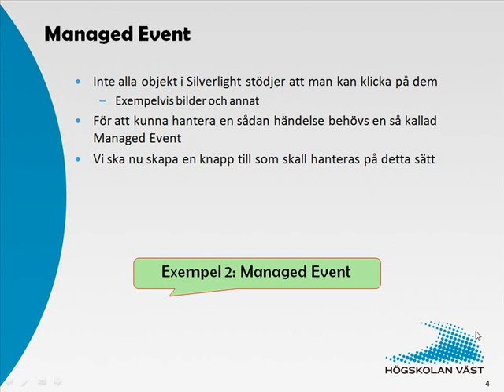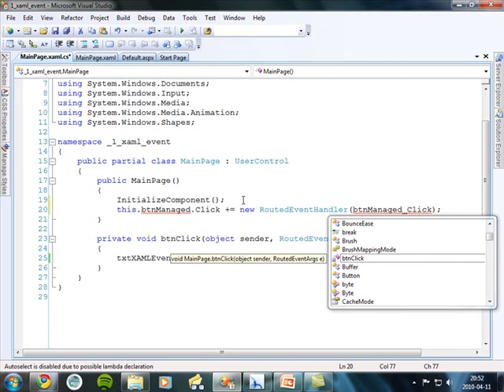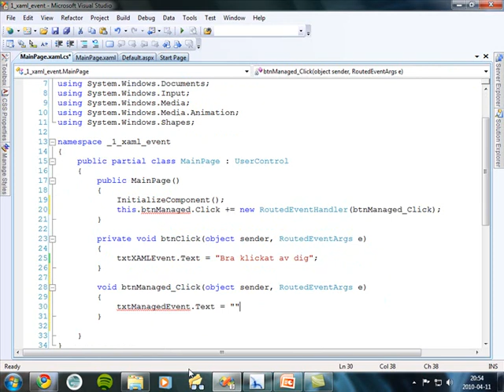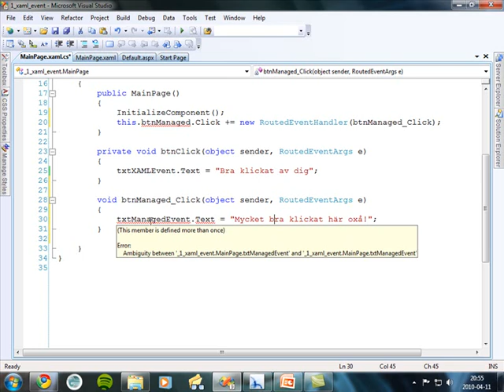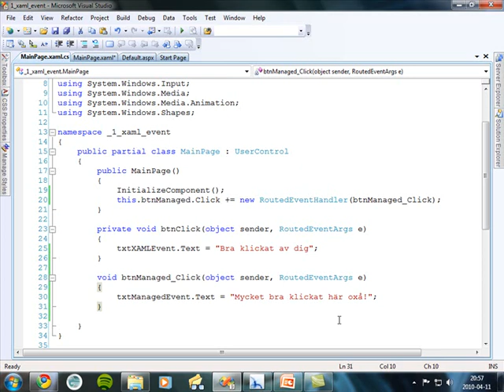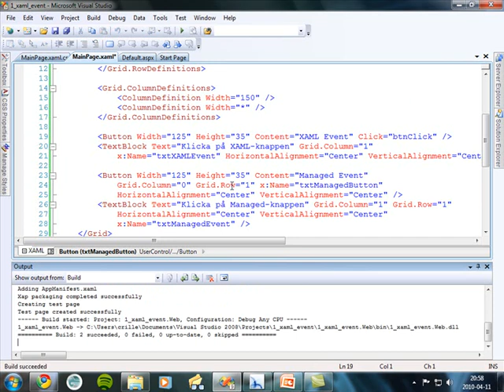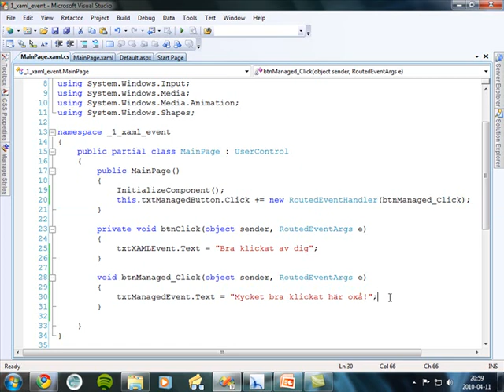Silverlight - 3 Kontroller del2